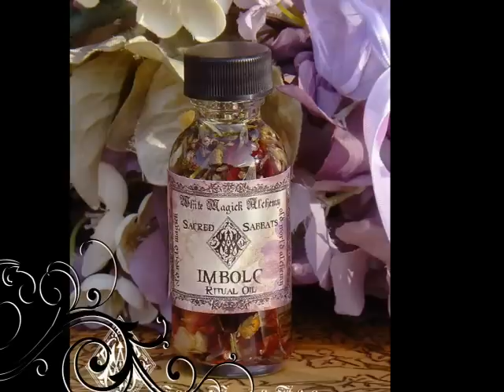Imbolc at White Magick Alchemy - Candle Magic, Witchcraft, Spells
Imbolc, also known as Candlemas and Groundhog's Day, occurs at the beginning of February on February 2nd. It marks the middle of Winter and holds the promise of Spring. The Goddess manifests as the Maiden and Brigid, the Goddess of Fire. The emphasis on fire represents the returning warmth of spring and the spark of life and fertility for the coming planting season. The element of fire is the element of creation and beginnings. Use Imbolc Ritual Spell Oil for anointing candles or oneself during Festival of Light rituals and honoring the Triple Goddess Brigid, the sacred Goddess of Imbolc.

Step into the portal where you will find an array of spells and ritual offerings including beautifully handcrafted witch blessed candles, magical resins and incenses, crystal gemstones, pendulums, oracle cards, spell kits and so much more! You don't need to be a witch, pagan or wiccan to embrace and harness our offerings. So begin your magical journey! You are sure to find something magical to assist you in your spell workings, adorn yourself and your sacred space. today and get your 10% coupon today!